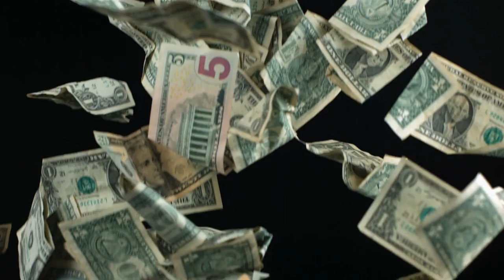Benki Piyako Ashaninka HD